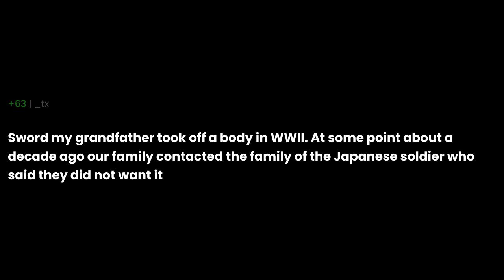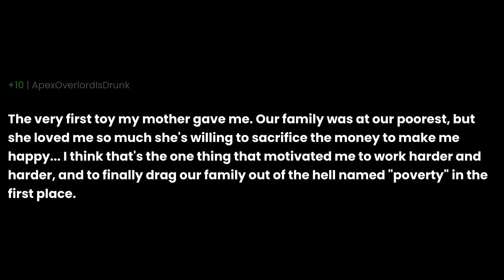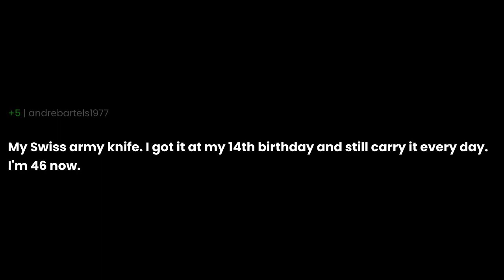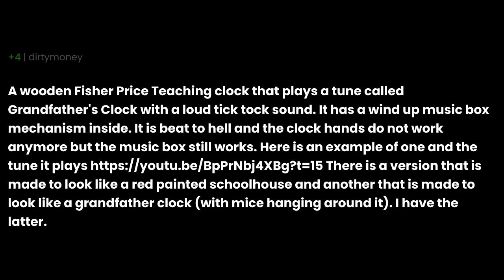What's an item you've owned since childhood that holds sentimental value?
What's an item you've owned since childhood that holds sentimental value? the question you all have been asking for. I have been asked this question so many times that I decided to make a video about it. I hope you enjoy it and if you have any questions, please leave them in the comments below.